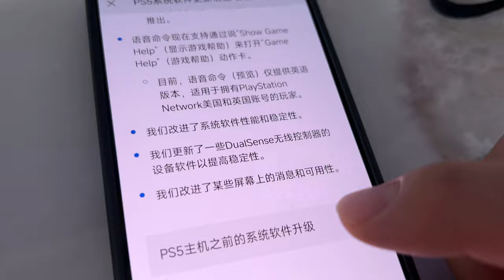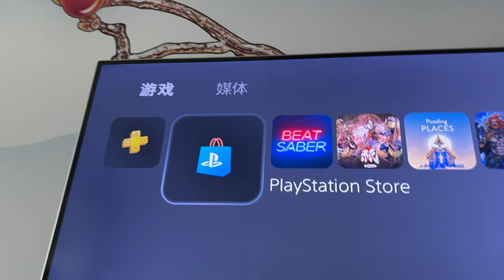PS5系统固件更新（2024年7月23日）我的国行PS5已升级，不影响港服备份